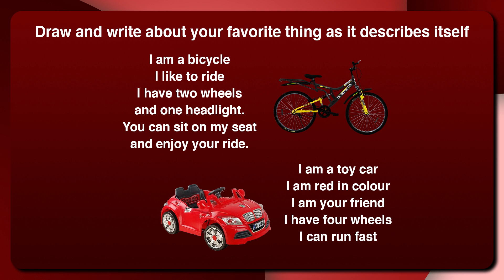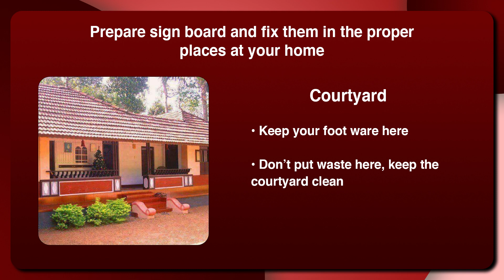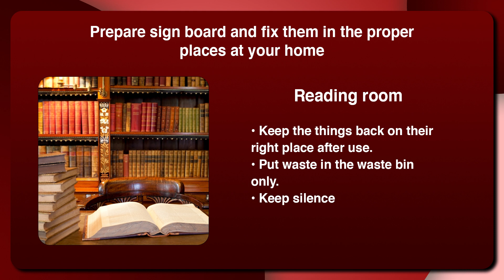Class 4 English | Worksheet | June - 23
In this video, we will be covering the following activities from Class 4 English Activities on June - 23
• (Activity 1) Sing and enjoy the banana rhyme
• (Activity 2) Draw and write about your favorite thing as it describes it self
• (Activity 3) Prepare sign boards and fix them in the proper places at your home

🕘 Timestamps
00:00 - Intro
00:12 - (Activity 1) Sing and enjoy the banana rhyme
00:36 - (Activity 2) Draw and write about your favorite thing as it describes it self
01:33 - (Activity 3) Prepare sign boards and fix them in the proper places at your home